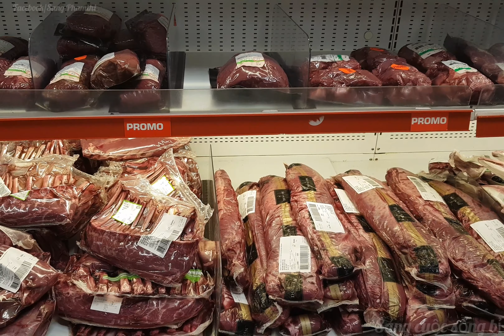CÁC MẪU TRANG TRÍ THÔNG ĐẸP TẠI BỈ - MAKRO |CUỘC SỐNG BỈ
Chào các bạn đến với kênh SANG THỊ NỞ-Cuộc sống bỉ
Mời các bạn cùng với SANG ngắm những cây thông noel tại BỈ nhé. Đẹp lộng lẫy luôn ah.